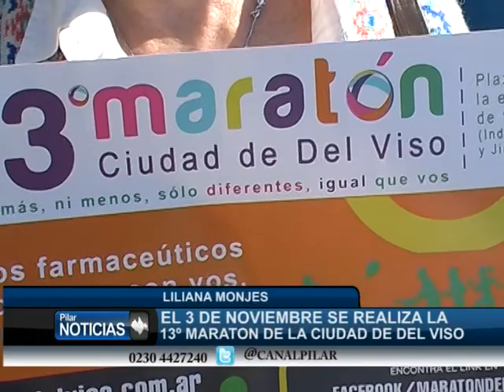LILIANA MONJES MARATON DE DEL VISO